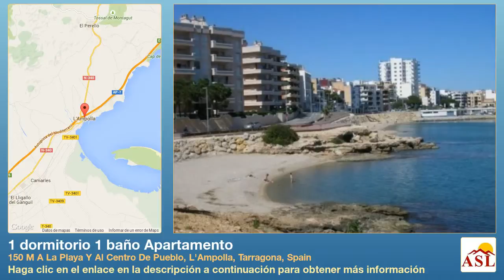1 dormitorio 1 baño Apartamento en 150 M A La Playa Y Al Centro De Pueblo, L'Ampolla, Tarragona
Más información en Apartamento se Vende en 150 M A La Playa Y Al Centro De Pueblo, L'Ampolla, Tarragona, Spain con 1 dormitorio, 1 baño

Apartamento en planta baja de 68 m2 muy amplia y de muy buena calidad. Dispone 1 dormitorio con armario empotrado, 1 baño completo, salon comedor, cocina independiente, recibidor. Suelo de parquet, aire acondicionado con bomba de calor, persianas eléctricas, ascensor. Situado a 150 m del centro y de la playa.
Acceso directo a la autopista Ap 7.